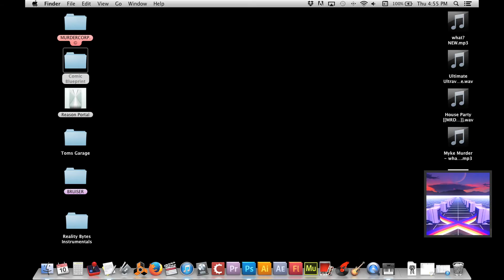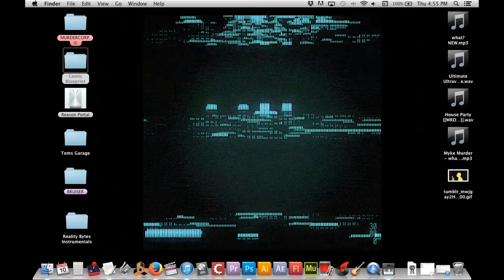MURDERCORP.© - REALITY BYTES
00 REALITY BYTES

You can't even handle the real shit; reality bytes, art official life electric waves become intelligent Hi my name is Myke, I'll be all up in your psyche meddle with your mind state just for the hell of it you're looking at me like...ya'll don't know I'm right left brain logic got your whole life irrelevant you can't even fight, sleeping like goodnight better wake up cause we bout to help settle this And I don't need your opinion get the fuck out of my face bout to lose my cool if I don't boost this bass man I need a motherfuckin' blunt, two or three that's great Welcome to MURDERCORP.© motherfucker have a nice day. come right this way, bitch… Welcome to the agency, okay here's the A to Z, before you can be employed first you have to pay the fee see basically we compensate your latency make the present from the future, past is not the place to be worried, stop, hurry up...what? don't play with me... 313 my number code; Michael's just a name to me Welcome to MURDERCORP.© those are now you're favorite three words replay; repeat

DIR. by @MURDERCORP
visual gifs produced by KIDMOGRAPH